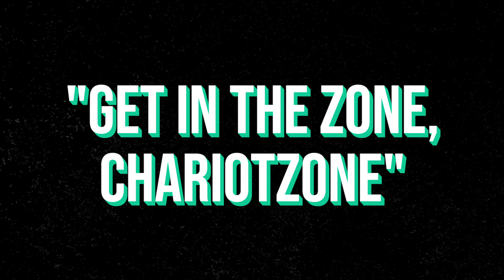EP #73 | "Get In The Zone, ChariotZone" | Nobody's Listening Podcast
in this episode we discover a homeless person sleeping in the garage next to mine while recording. he didn't seem mad and neither was i but i think we were all just scared by it a little.